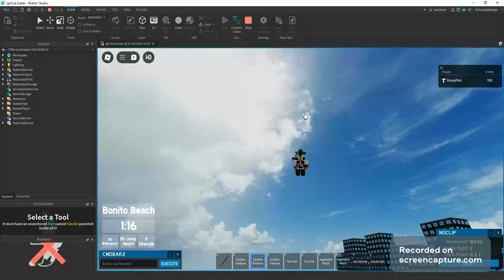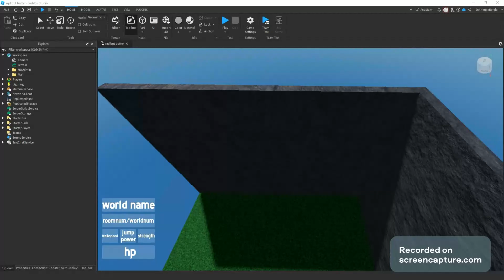rogue thieves update showcase 3